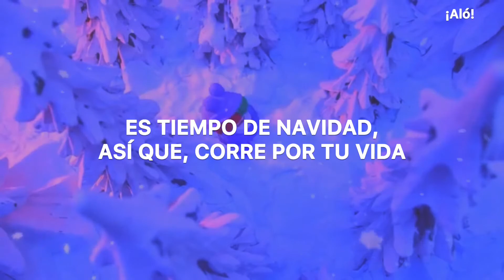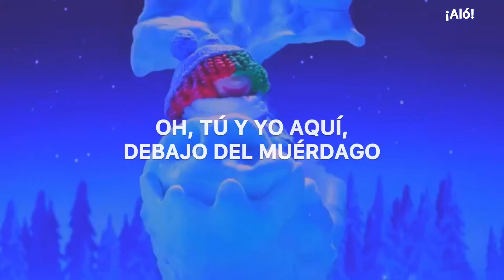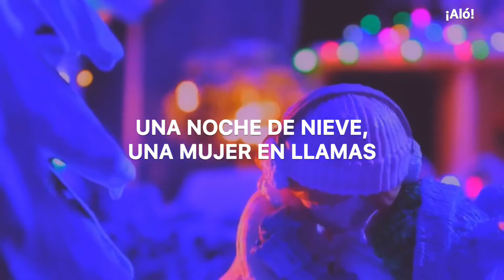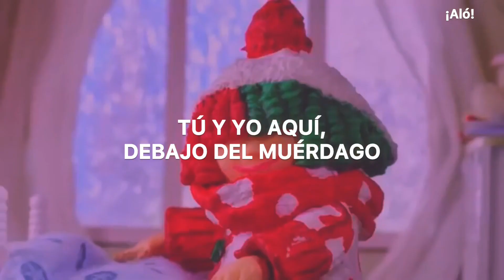Sia - Underneath The Mistletoe (Official Video) (Español)